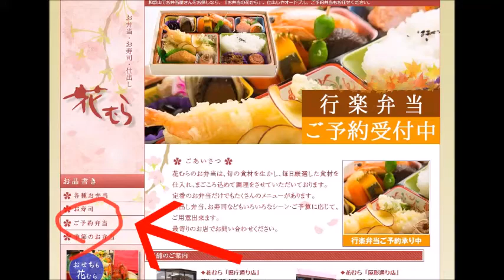花むら弁当の仕出し【 うろうろ和歌山 】japanese box lunch prepared by a caterer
お宮参りの後、
高齢者と新生児、ゆっくりくつろぐために　家で大撮影大会、仕出しをとる！にしました。
ネットで見た花むらの3000円のお弁当は　ネットの画像より良かったです。
時間通りに台車にいっぱい積んで来てくれました。

配達してくれて安いです。次も頼むと思います。

花むら
花むら調理センター

〒640-8286
和歌山市湊御殿2丁目3番5号